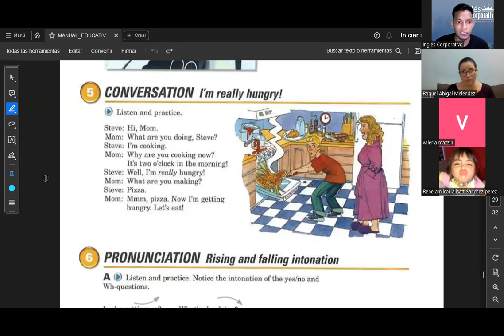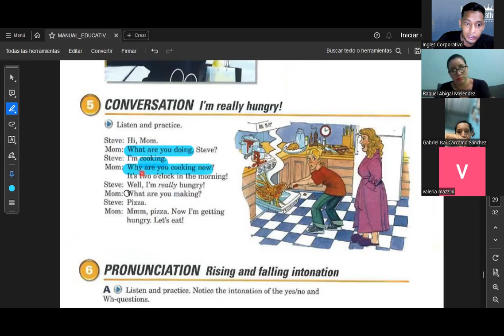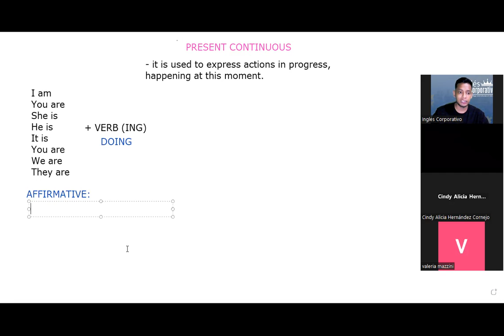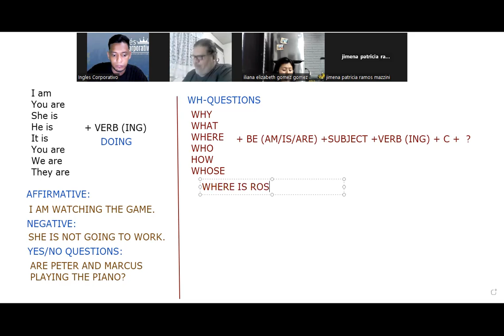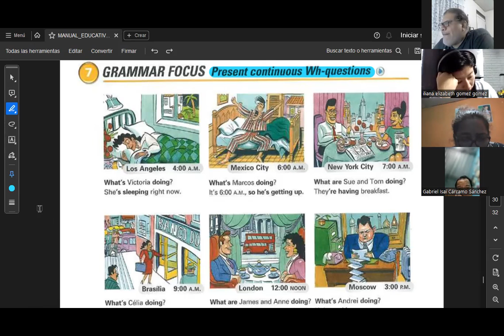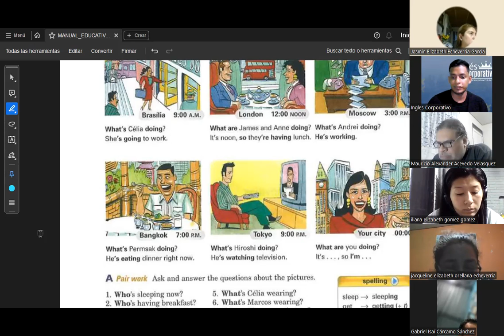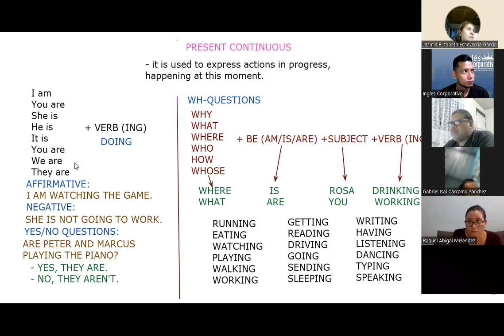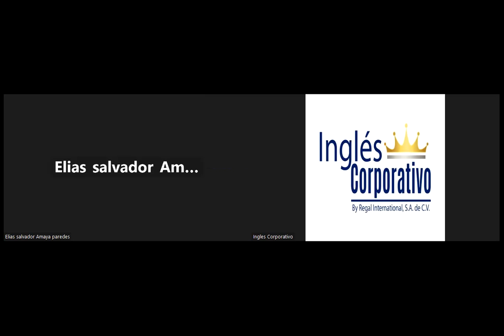SESION 14-17.10.23-FI-REGAL-90-SIGARAN-Present continuous wh-questions